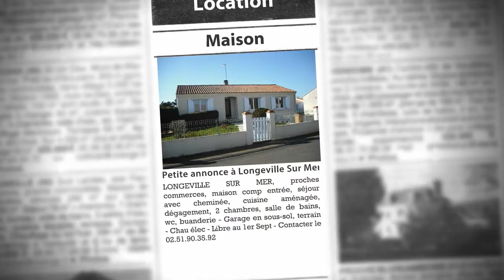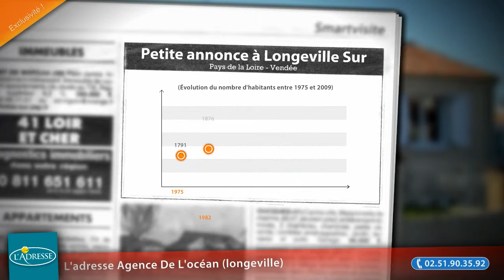Maison 88m² à louer, Longeville Sur Mer (85), 556€/mois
- LONGEVILLE SUR MER, proches commerces, maison comp entrée, séjour avec cheminée, cuisine aménagée, dégagement, 2 chambres, salle de bains, wc, buanderie - Garage en sous-sol, terrain - Chau élec - Libre au 1er Sept - Contacter le 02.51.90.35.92

• AGENCE :
L'adresse Agence De L'océan (longeville) (Longeville Sur Mer)
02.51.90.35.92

• ANNONCE :
Type : maison
Surface : 88m2
Nb de pièce : 3
Référence : 3203
DPE : 250 kWhep / m².an
GES : 12 kgéqCO2 / m².an